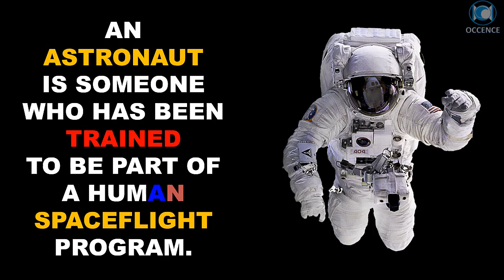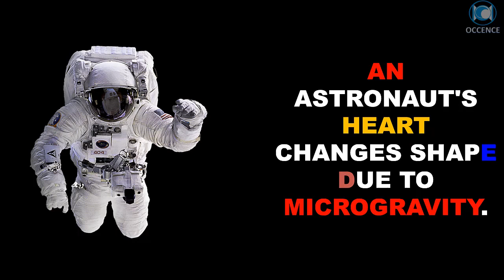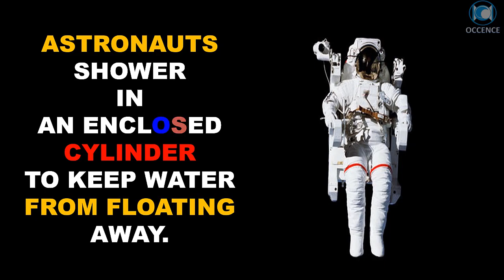Astronauts - Facts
Top 10 Facts About Astronauts.
An astronaut is someone who has been trained to be part of a human spaceflight program.

SEE YA !